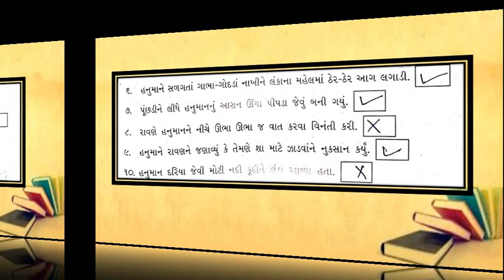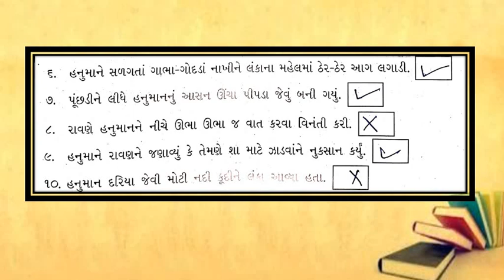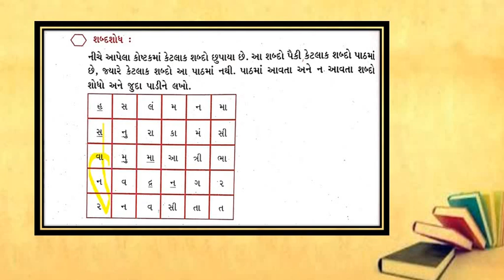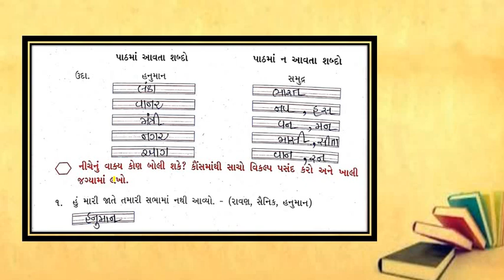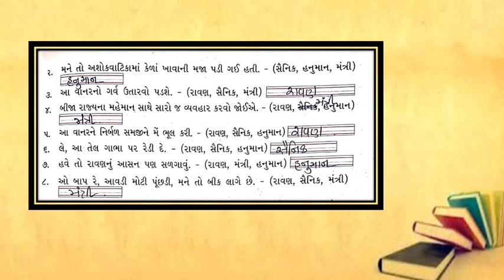Gujarati Medium - STD - ૩ - GUJARATI - સ્વાધ્યાય - પાઠ - ૭ PART - 1